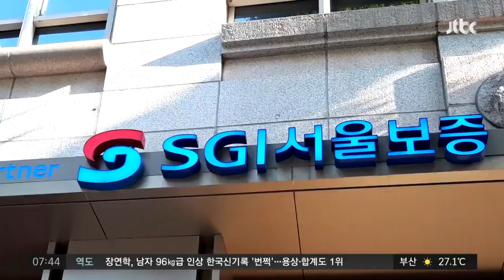통신 3사, 비금융 신용평가 합작법인 만든다 / JTBC 아침&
통신 3사인 SK텔레콤과 KT, LG유플러스가 비금융 신용평가 합작법인을 만들기로 했습니다.

이번 법인 설립으로 금융 거래를 많이 하지 않거나 소득이 없어서 대출받을 때 불이익을 받는 학생이나 주부 등 금융소외계층이 도움이 될 거라는 분석이 나오고 있습니다.

비금융 정보는 통신요금이나 공과금 등으로 연체한 적이 없으면 신용점수가 올라가서 대출을 받을 때 유리할 수 있습니다.